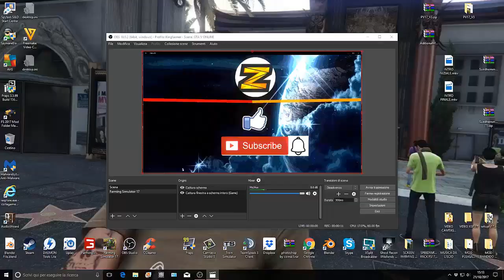Farming Simulator 17 MP Pleasant Valley V3 E23 Trebbiamo il Mais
Ciao a Tutti Ragazzi da KingFarmer in questo episodio faremo trebbiatura di mais il ricavato lo porteremo alla fabbrica per fare il whisky Buona Visione da